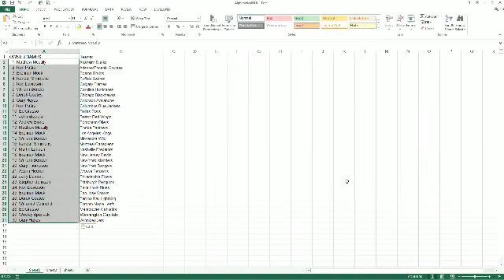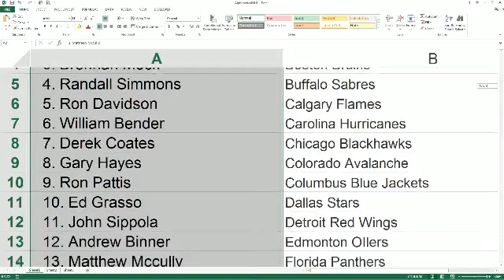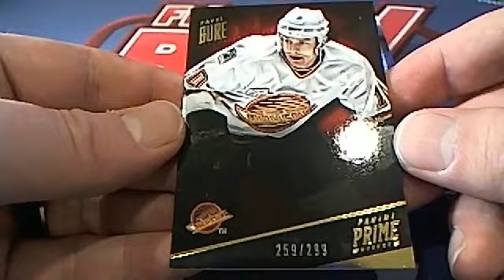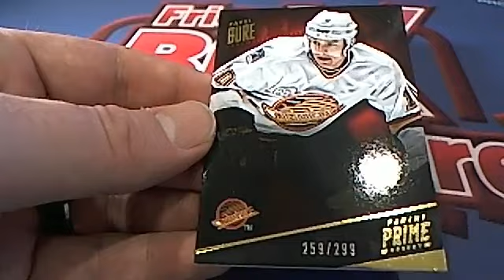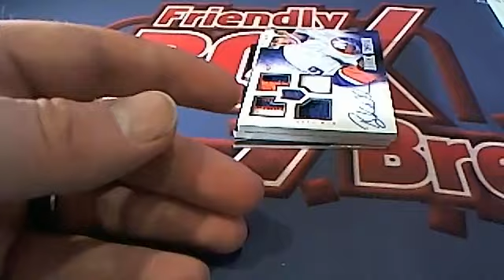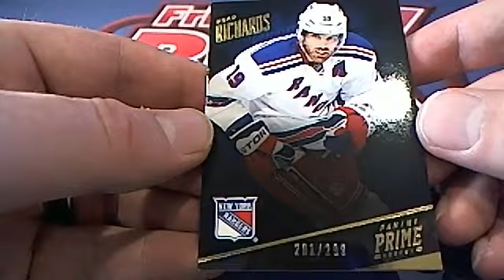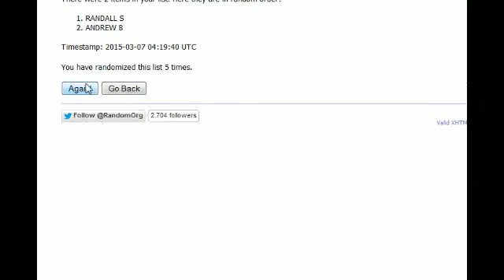2014 Panini Prime Hockey Box 3066